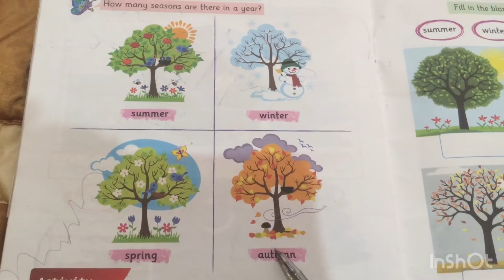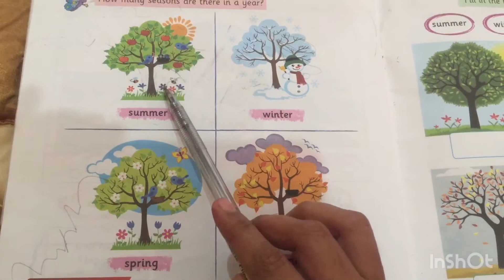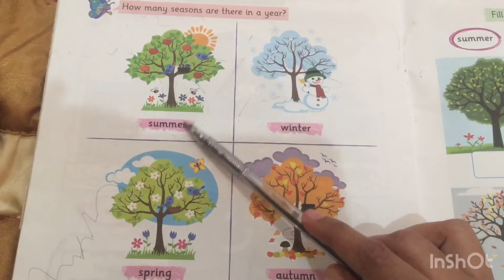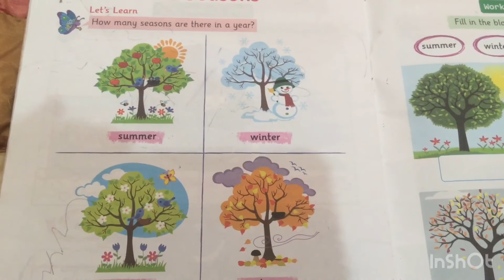How many Sessions Are There?| 4 Sessions In A Year